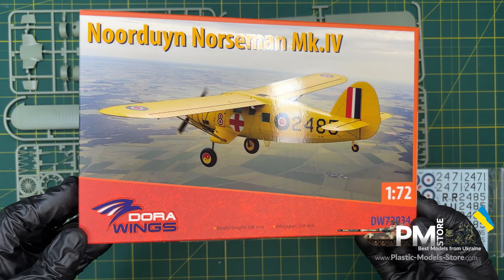Unboxing DORA WINGS 72034 1/72 Noorduyn Norseman MK.IV plastic model aircraft